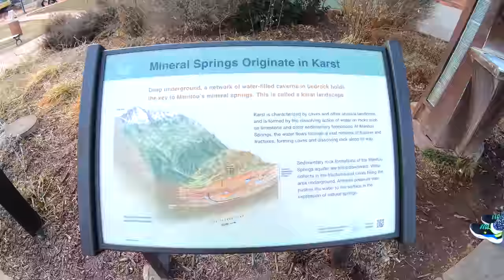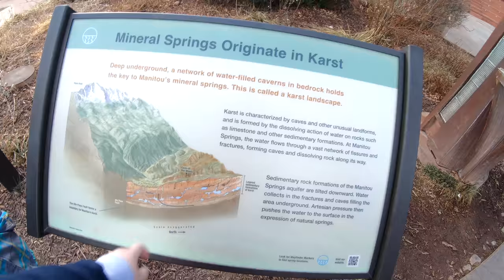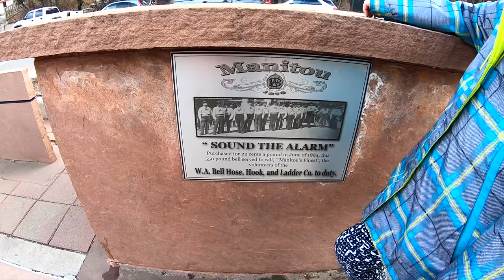Drinking from a 1,000 YEAR OLD Water Spring! - Travel vlog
*HOW TO WIN THE WORRY BOX*

Title: Summer

Nate and I got married on June 23, 2009, and had our beautiful daughter, Christeene, on April 11, 2009. We saved Toulouse (named after the orange cat in the cartoon movie Aristocats), a main coon mix tuxedo cat, from a Texas humane society on October 9, 2015. We also have another cat named Minnie. We are military family vloggers traveling the world. Follow our lives now!

VLOG CAMERA'S WE USE:
GoPro HERO6 Black
Canon PowerShot G7X
Insta360 Nano

"Husband, Daughter, Wife...Family, Love & Life"